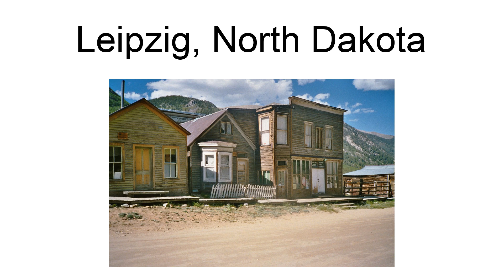Leipzig, North Dakota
Leipzig is a ghost town in Grant County, North Dakota, United States. It was abandoned in 1910 when it was bypassed by the Northern Pacific Railroad.